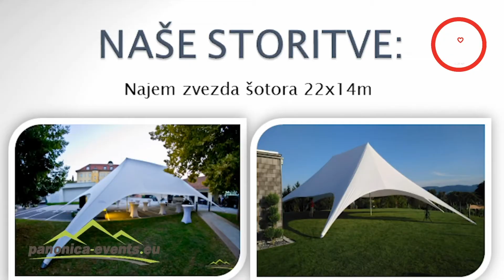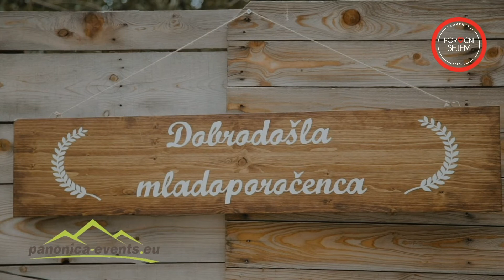🌸SLOVENSKI POROČNI SEJEM 2021 🌸 Panonica Events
🌸 G O O D   V I B E S    O N L Y 🌸
🌺Hvaležni, veseli in ponosni smo, da nam je uspelo izpeljati tako edinstven poročni sejem!🌺
💓 Uspel nam je krasen vikend! Pod streho smo spravili že četrti Slovenski poročni sejem. Sicer tokrat spletni, ampak vseeno vrhunski.💓
Kaj pravite? Vam je bilo všeč?
♥️Hvala vsem, ki ste nas spremljali in nam z vašimi pozitivnimi odzivi dali še več zagona ❤️
❤️Hvala vsem poročnim ponudnikom, ki so se odzvali povabilu in imeli zaupanje v našo ekipo. Tudi zaradi vas imamo sedaj odlično vsebino ❤️
MARATONSKA EKIPA
🌸 Voditeljica - Mina Pal - MiniNasveti.si
🌸 Projektni vodja, scenografija - Nina Pavec -SKEDENJ
🌸 Režiser - JANI PAVEC - Wedding Crashers Band
🌸 Asistentka režije, kamera - Mateja Berguš - Studio Boutique
🌸 Kamera - Dejan Berguš - Studio Boutique
🌸 Zvok - Miha Novak - Bikini Detectors
🌸 Realizator - Miran Rupar - NajemiDJa.si
🌸 Osvetlitev, skrbnik spletnih strani - Jože Rupar - Dj Yoco